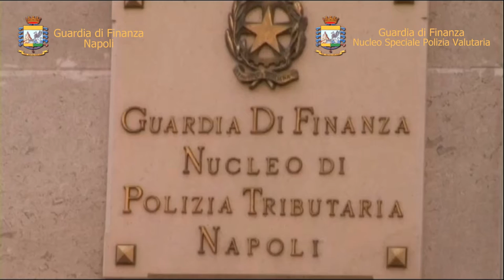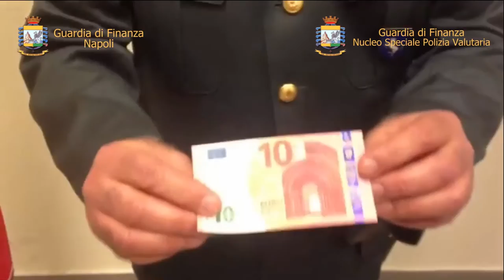Arrivano le nuove banconote da 10 euro false, primo sequestro in Europa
Ben  mezzo milioni di euro in banconote da 10 euro del nuovo conio false. E’ quanto sequestrato dalla Guardia di Finanza della Polizia valutaria insieme ai baschi verdi di Napoli ad un milanese che era diretto a  sud